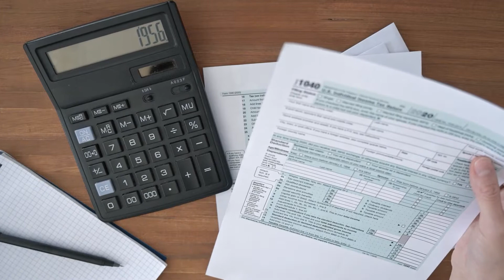👀 Learn How Christen SOLD 💲 2,384,900 in March!! If She Can Do It, So Can You!!! 💪🏻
With just over a year in the business, Christen is crushing it. Ask her how much time or money she spends on marketing, and she'll tell you "ZERO!!" Instead, she takes as many listings as she can skillfully handle. For March, that looked like 5 NEW contracts totaling over 2 million in sales!!

Earn $100k or Nick pays $5k*. Join TheNicholasRyanTeam today!